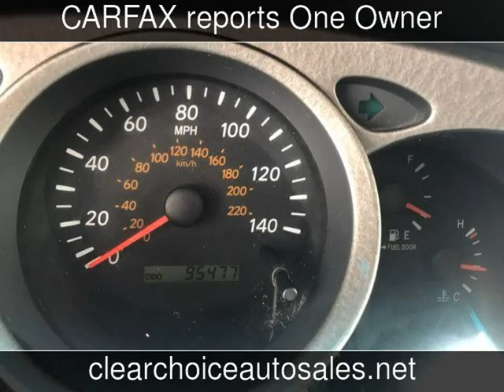2003 Toyota Highlander Base Used Cars - San Antonio,TX - 2018-01-11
See more details about this used car This 2003 Toyota Highlander Base with 95,477 miles is for sale at Clear Choice Automotive.